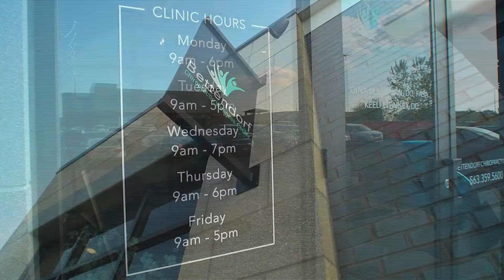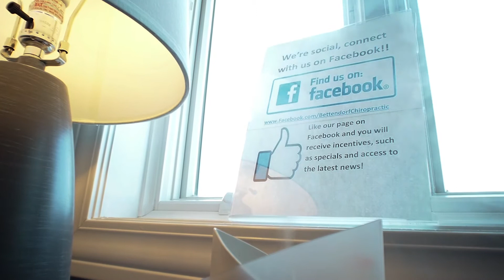Bettendorf Chiropractic Wellness Center Ribbon Cutting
Bettendorf Chiropractic Wellness Center celebrated the grand opening of their new location at 4893 Utica Ridge Rd in May of 2018.

Dr. Gina Lehman & Dr. Keeli Farley, chiropractors at Bettendorf Chiropractic Wellness Center specialize in pediatric and adult care. Check out the video below to learn more. 🎥 credit: Mickle Communications​